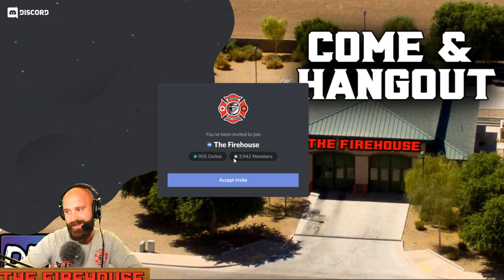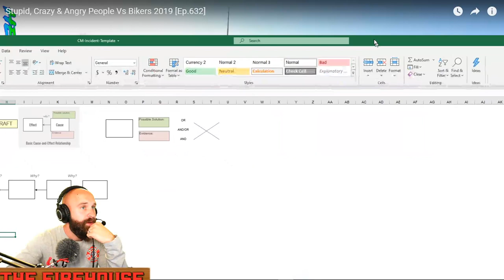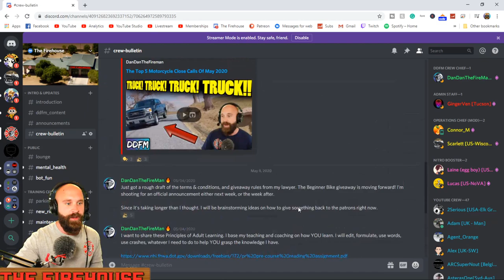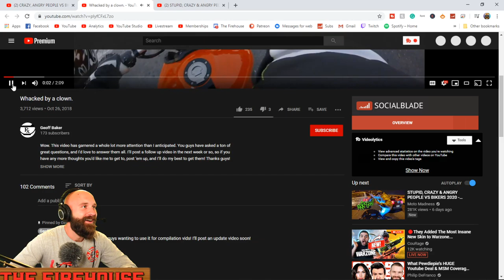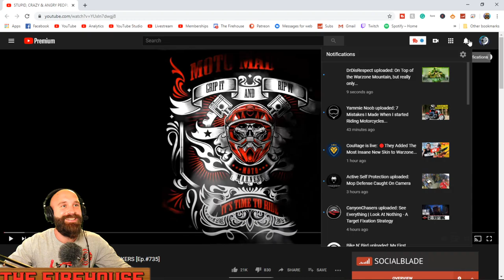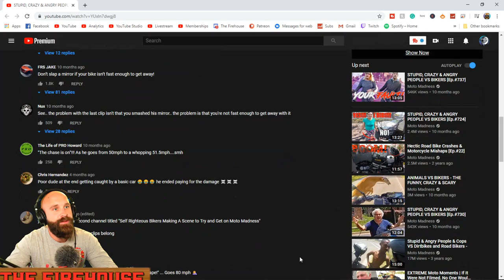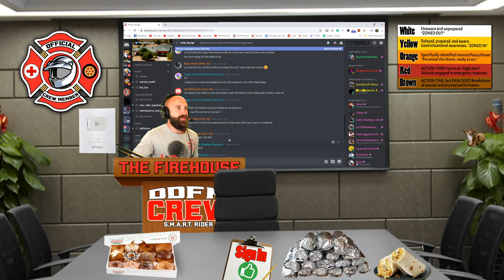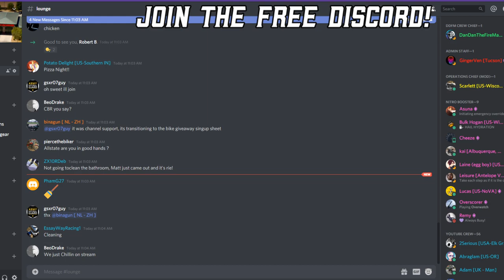🔴 Early Morning Motorcycle Close Calls & Crashes Review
JOIN THE BEST ONLINE MOTORCYCLE COMMUNITY! Access special community perks on our channel/discord and support our training by clicking that JOIN button!

Like DanDanTheFireman & Want To Become A Safer Rider? HERE ARE SOME NEXT STEPS!

3) JOIN THE BEST ONLINE MOTORCYCLE COMMUNITY! Access special community perks on our channel/discord and support our training by clicking that JOIN button!

                                      MY PARTNERS
☑️ Cardo Motorcycle Bluetooth Systems (Discount applied automatically!)